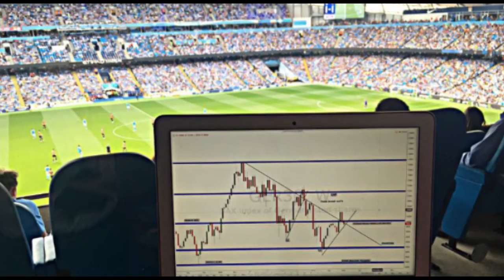How to make money from Forex trading in 2020 - All you Need to KNOW!!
This video contains a step by step guide on how to make lots of money in 2020 through FOREX Trading.

If you think 2019 could be better and you want a foolproof method that will result in an amazing trading year for you in 2020 then click on play to watch this video.

If you are not making as much money as you want in FOREX Trading you can be doing many things wrong and this video is to correct that. If you can adhere to the tips in this video they will result in more withdrawals for you in 2020.

I am an expert FOREX Trader who has made lots of cash for myself and others, I am sharing the secrets to my success in FOREX trading with you in this video free of charge.
I have been using FX Primus broker for over 5 years and I want to share among other things the tricks and tips that aided my success. Stick with this video if you want to make lots of withdrawals from your trading account.

If you want a reliable broker that is regulated by 5 different countries then you can try FX Primus with this (Kindly note that it is an affiliate link and I earn a commission when you use it at no cost to you)

HIGHLIGHTS
HOW YOU CAN  MAKE LOTS OF MONEY IN 2020 THROUGH FOREX TRADING.
After watching this video, You will:

√Have an amazing trading year in 2020
√Make lots of withdrawals from your trading account.
√Make lots of money trading in the FOREX market in 2020
√Change your narrative about your FOREX trading business in 2020.

STEP1
√  FIX YOUR BROKER SITUATION
€Ensure you are trading with a reliable broker.
€Ensure you know where your broker is located.
€Use FX Primus because it is the safest place to trade
€Ensure your Broker is regulated in at least 5 different countries.

STEP 2: TESTING WITHDRAWAL METHOD
√ Try and withdraw your money into your bank account before you invest again.
√FX Primus has been tested and trusted to give withdrawals within 4 hours.

√You get free analysis twice in a week (Tuesdays and Wednesdays)
√You get to make 400-500 Pips per month if you follow my analysis.
√I am right 8 out of 10 times in my analysis, which means I am right 80% of the time.

 STEP 3: ESTABLISH A PLAN
€Have a journal
€Get a pad and pen to write out your plan
€Write out all the potential things that can go wrong and the actions to take.
€Write out your plan and stick to your plan.

STEP 4: TRADE TWICE IN A MONTH
€ To get 240% return take my best trade and trade twice a month.